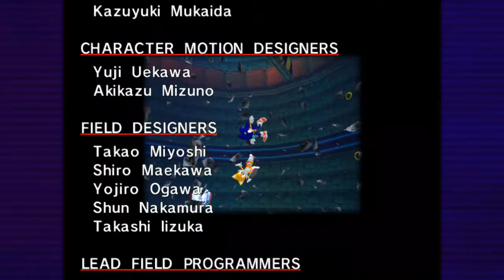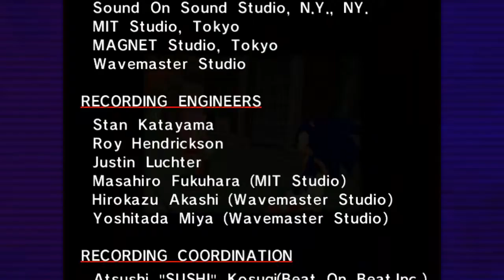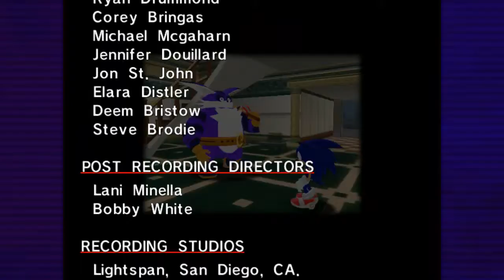One down Five to Go: Sonic Adventure DX Part 11(Sonic's Story End)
With Sonic defeating Eggman again what will come next in this adventure